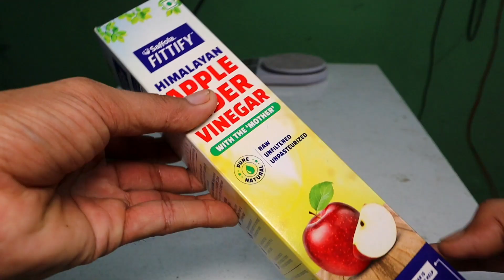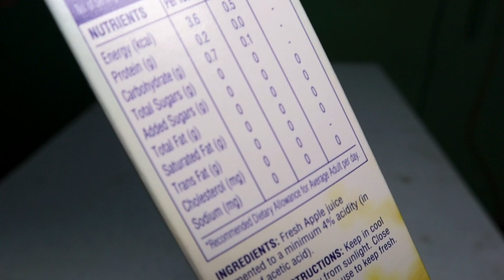Apple Vinegar price amazon |Saffola Fittify Himalayan Apple Cider Vinegar | Apple Vinegar ke fayde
Saffola Fittify Himalayan Apple Cider Vinegar with the Mother of Vinegar - 500 ml

doston Apple Vinegar ki Adhik Jankari ke liye aap mere fitness channel ko bhi dekh sakte hain Govind fitness science